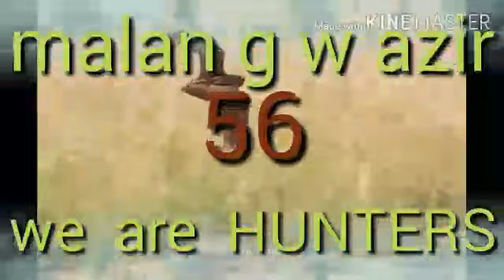Batair Ki Awazay Suba ki liye special Recording | Dhoghla Batair | Rain Quail Calling 2020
About :
              We Are Hunters is a YouTube Channel, where you will find Hunting Quail sounds videos in Urdu English , New Video is Posted Everyday :)